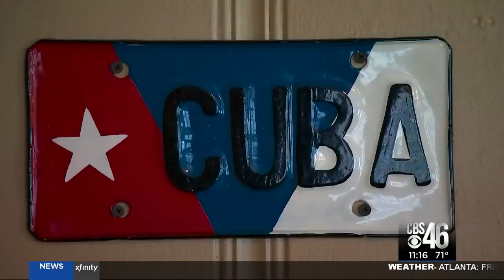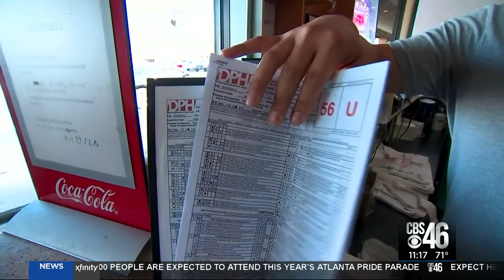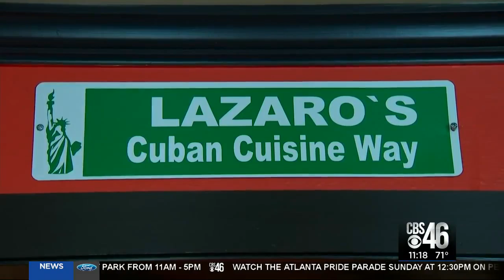Restaurant Report Card: City Buffet scores 56 "U"; Lazaro's wins Golden Spatula